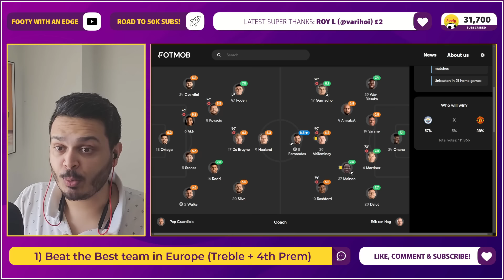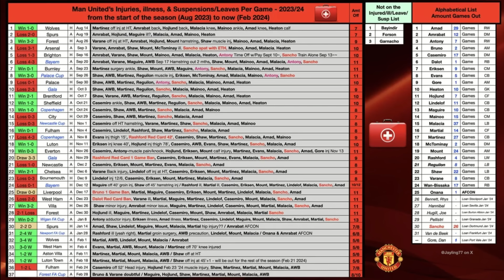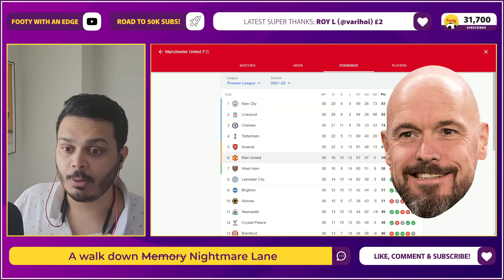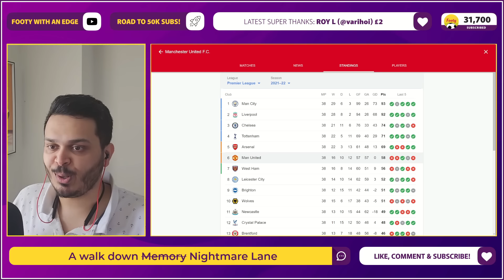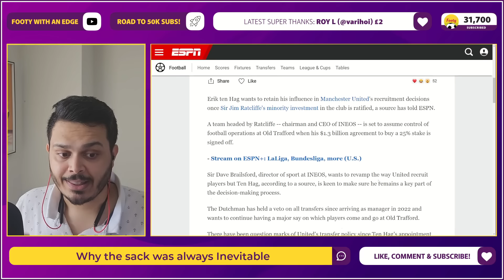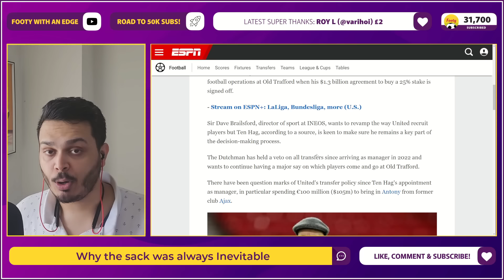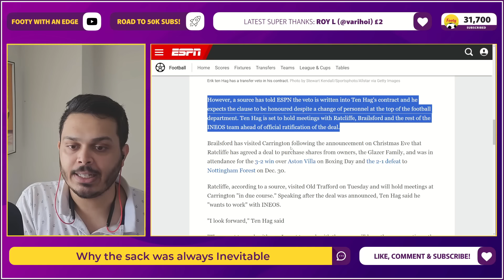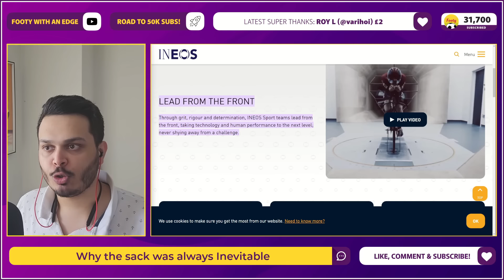The Real Reason INEOS will SACK Ten Hag!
It's not about the performances.
It's not about the man management.
This is the real reason.